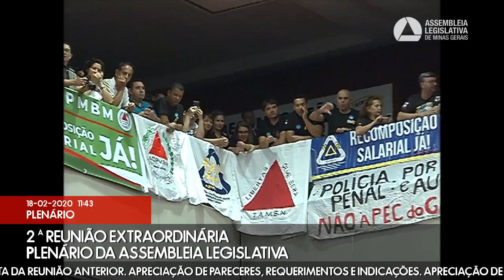18/02/2020 10:00 - 2ª Reunião Extraordinária